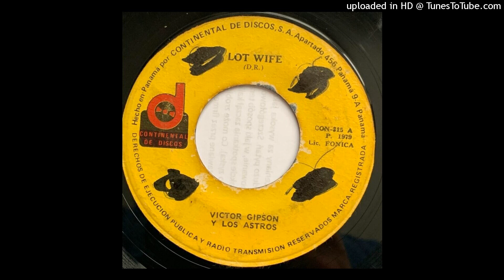A1 Lot_Wife